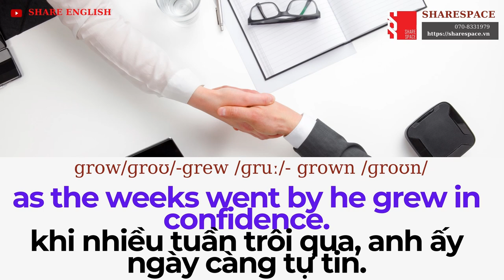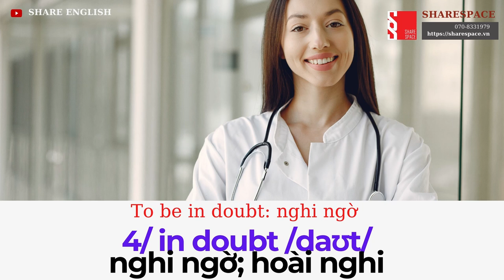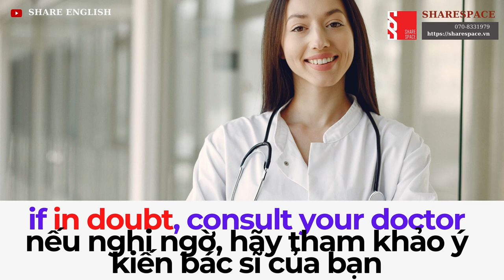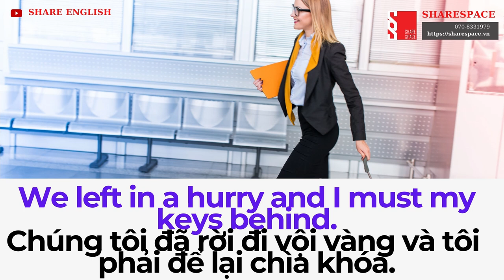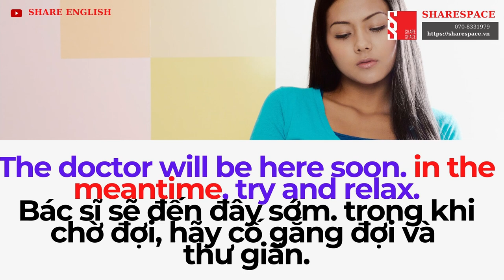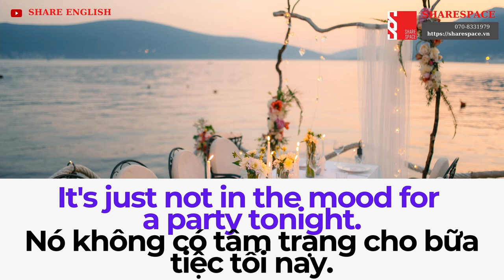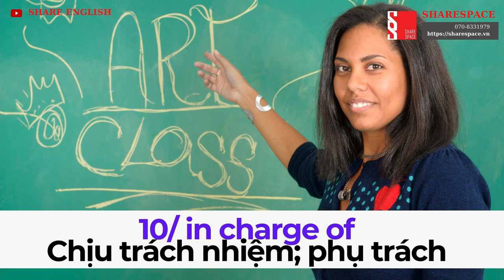[Share English] 10 Cụm giới từ "in" P2 - 10 Prepositional phrase with "in"